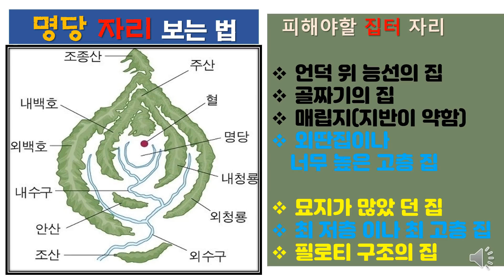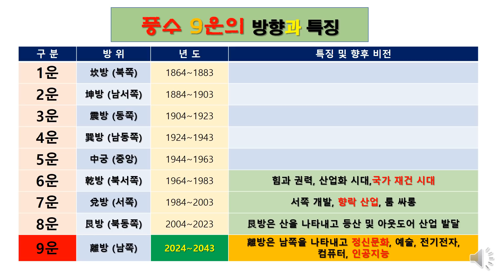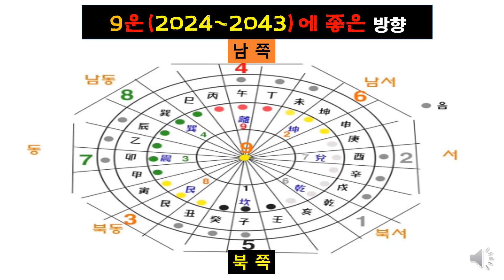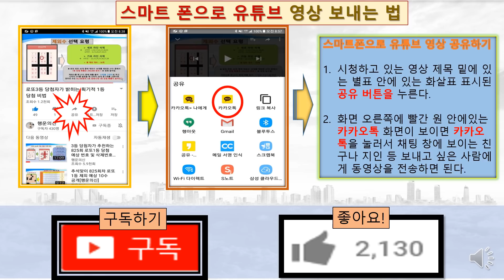풍수 9운(2024~43년)에 부동산 대박나는 경기 남부 제2편/성남시/부천시/용인시/김포시[행운의신]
풍수 9운에 대박나는 지역의 부동산은 어디인가 확인해 봅니다..